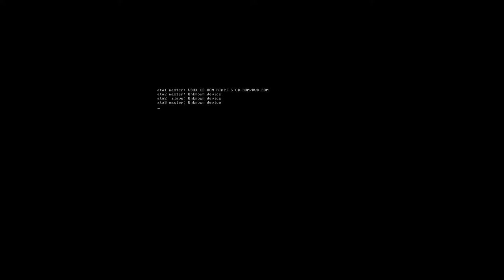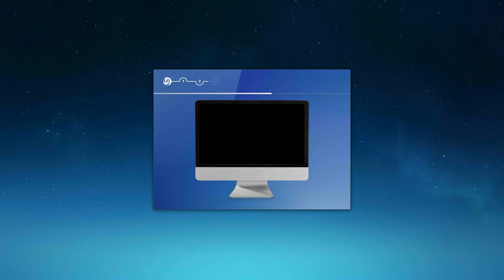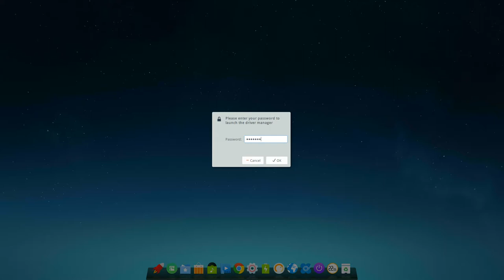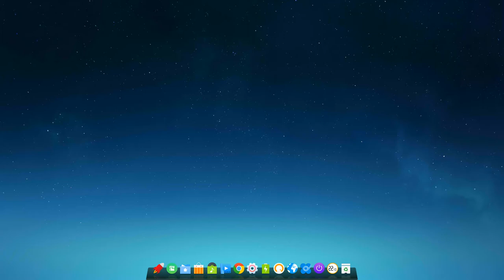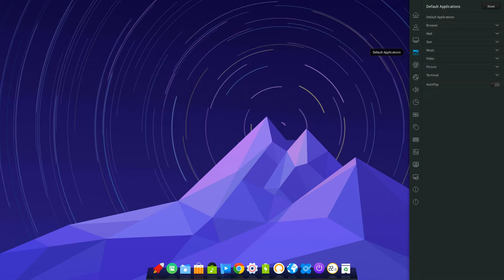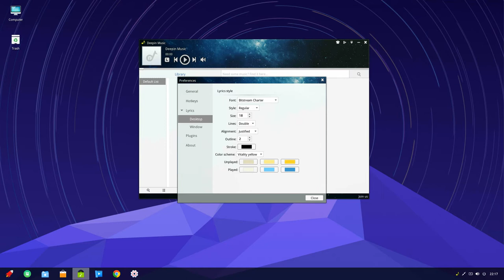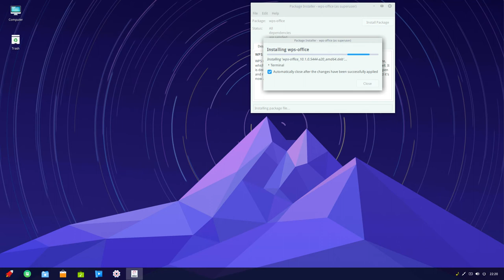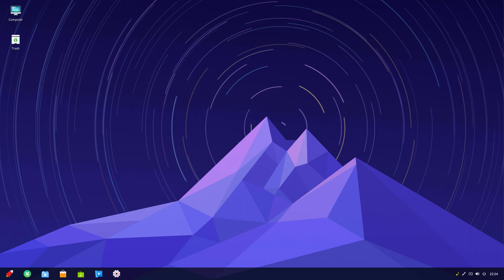Deepin Installation Video on Virtualbox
Just a short demonstration of Deepin OS installing and running on Virtualbox.